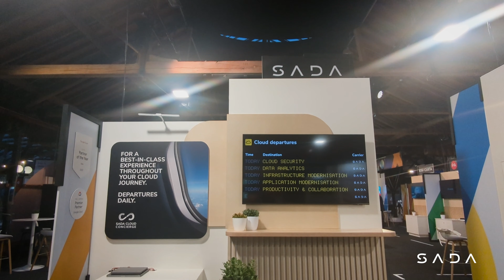Google Cloud Next London Recap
Google Cloud Next London was a blast, and we're still buzzing from all the amazing insights we shared and learned. 🐝🧐

Watch this highlight reel to relive some of our favorite moments from the event, where we connected with customers, partners, and innovative UK organizations to discuss cloudsolutions and digitaltransformation services.